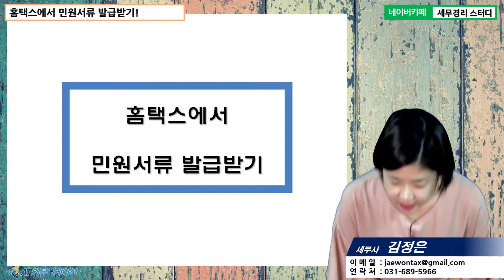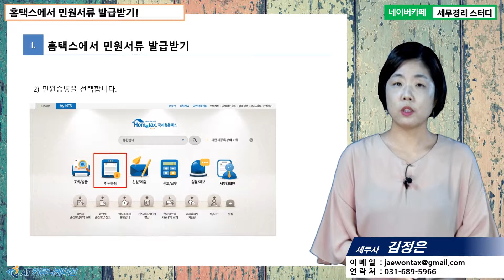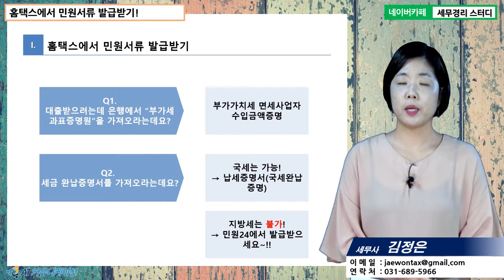[학원세무의 모든것] 8_학원업 - 홈택스에서 민원서류 발급받기_김정은세무사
* 2018 년11월현재 세법으로 촬영된것이며 실제 적용할 경우에는 충분히 검토하시고, 전문가와 상의하시기 바랍니다.